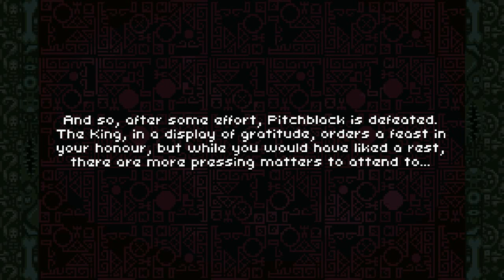Jingle Jam Advent Calendar 2016 - Day 18 - Deep Dungeons Of Doom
Merry Christmas everybody, I hope you join me on my quest to play all of the games on the Yogscast Jingle Jam Humble Bundle games! The idea is to give you all a snapshot of each of the games to hopefully encourage you to play them and donate as well, if you haven't already!

"You’re Going Down! Enter the Deep Dungeons of Doom if you dare…

This game is only for the brave. Dungeons await, each one deeper, each one more perilous and each one more challenging than the last.

You will meet monsters and you will need skill and tactics to defeat them. You will find weird and wonderful treasures along the way. Most will help you, but some might not. You may choose to play as a Crusader, a Witch or a Mercenary – in fact each one might well be required if you are to successfully complete your quest – but knowing when to use each one is something you are going to have to figure out for yourself.

The reward for your endeavours? The Deepest Dungeon of Doom. Never before has such evil existed on such a massive scale. Only the most battle-hardened rogues will stand a chance of making an impact.”